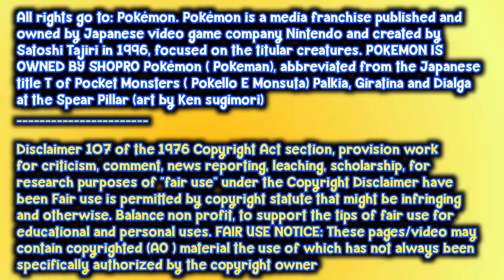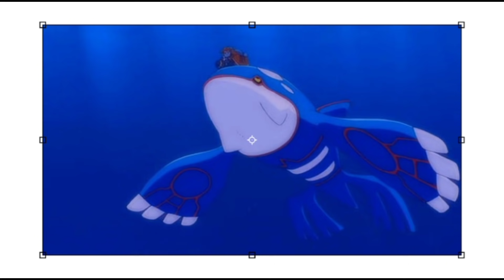Primal Groudon vs Primal kyogre full Battle in hindi || Who is strongest whether trio Pokemon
Thanks ❤️

________________+_____________+_____________ Groudon vs kyogre full Battle in hindi || Groudon vs kyogre full Episode | Most strongest Pokemon

for Kyogre fans
kyogre vs groudon vs rayquaza full battle,
kyogre vs groudon vs rayquaza full battle in hindi,

❤️ Kyogre vs Groudon apka favourite kon !
groudon vs kyogre, groudon vs kyogre vs rayquaza ,groudon vs kyogre full battle, groudon vs kyogre theme, groudon vs kyogre full episode in hindi ,
groudon vs kyogre vs rayquaza full battle ,groudon vs kyogre song, groudon vs kyogre full movie in hindi ,
groudon vs kyogre vs rayquaza amv ,
groudon vs kyogre in hindi ,

we love sword and shield
 sword and shield episode in Hindi, all Pokemon of ash, Ash new sword and shield Pokemon, Ash upcoming Pokemon, Pokemon xy